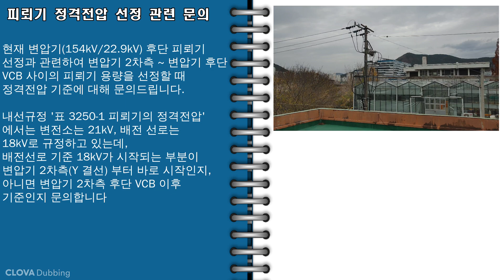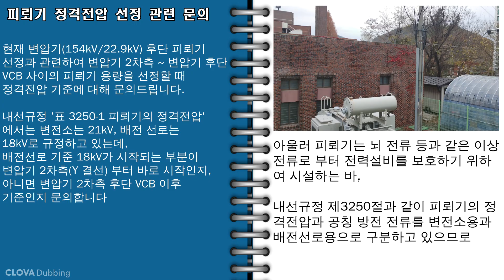피뢰기 정격전압 선정 관련